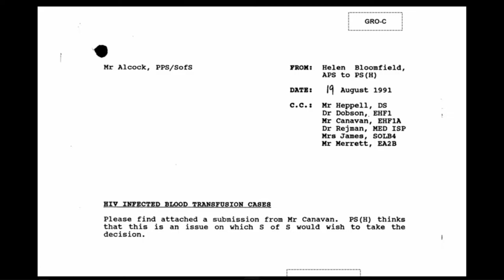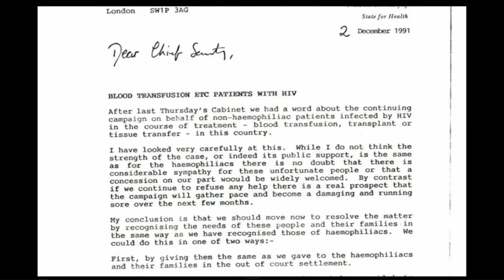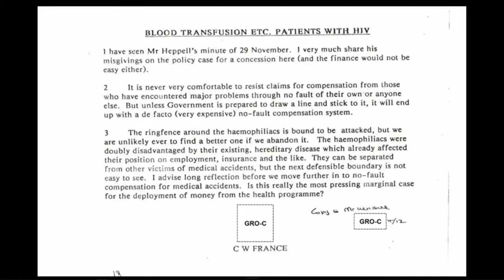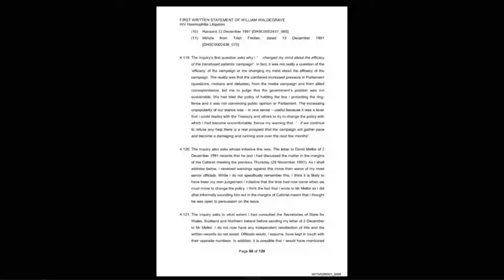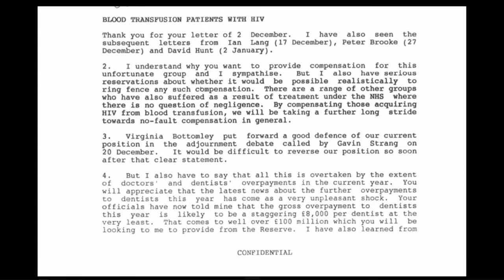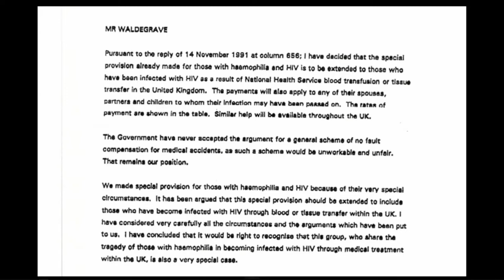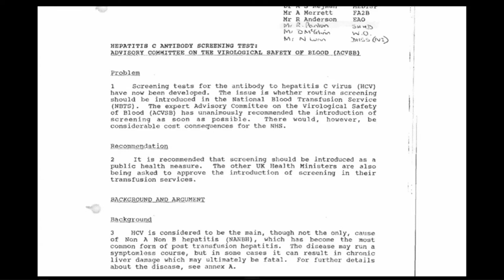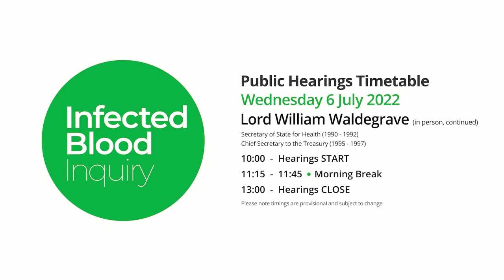06/07/2022 - Lord William Waldegrave (1/2)